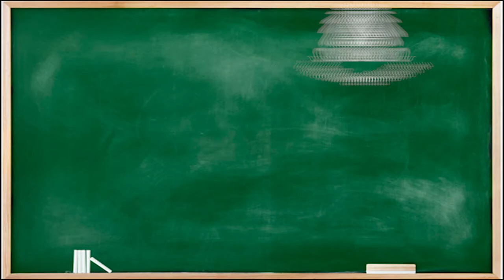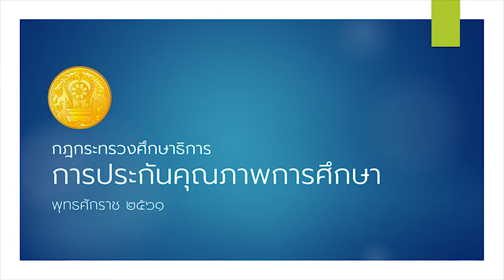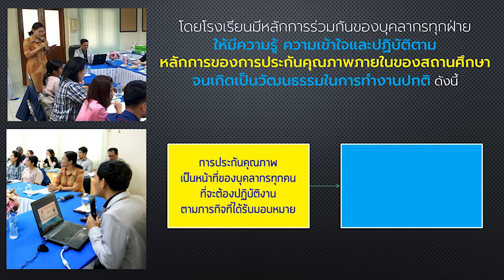Makut Presentation 2019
ผลการดำเนินงาน การประกันคุณภาพภายในสถานศึกษาของโรงเรียนวัดมกุฏกษัตริยาราม ประจำปีการศึกษา ๒๕๖๒